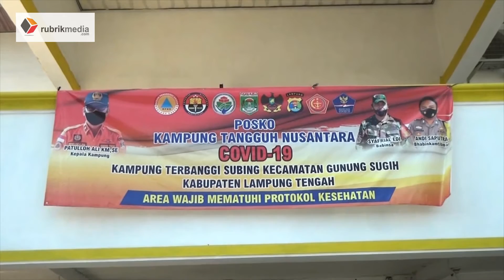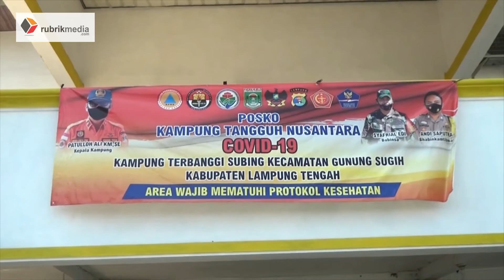MENANGGAPI PPKM, APARATUR KAMPUNG TERBANGGI SUBING BERGERAK CEPAT ADAKAN SOSIALISASI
Menanggapi surat edaran bersama Bupati Lampung Tengah tentang Pemberlakuan Pembatasan Kegiatan Masyarakat (PPKM) di masa pandemi yang akan berlaku mulai tanggal 9 Juli hingga 10 Agustus 2021 langsung disikapi serius oleh aparatur kampung.

Salah satunya ialah aparatur kampung Terbanggi Subing, Kecamatan Gunung Sugih, Kabupaten Lampung Tengah, yang langsung disampaikan oleh kepala kampung setempat kepada jajaran mulai dari tingkat rukun tetangga hingga kepala dusun kampung setempat.

Menurut Patulloh Ali, selaku kepala kampung Terbanggi Subing diperlukan ketegasan semua pihak dalam menyikapi surat edaran tersebut terutama oleh kampung yang lain yaitu harus kompak untuk melarang atau membatasi kegiatan masyarakat yang berpotensi menimbulkan kerumunan tanpa pandang bulu, agar tidak menimbulkan kecemburuan sosial di tengah masyarakat.

Hal tersebut ditegaskan oleh Patulloh usai menggelar musyawarah kampung pemutkhiran data SDGS di balai kampung setempat pada 6 Juli 2021. Mengingat di kampung Terbanggi Subing sudah ada 2 orang warga yang dinyatakan meninggal akibat terpapar virus Covid-19.

Sementara di Kecamatan Kota Gajah berkat edukasi yang humanis oleh satuan tugas Covid-19 tingkat kecamatan dan kampong, sejumlah wilayah di Kecamatan setempat masih dinyatakan sebagai wilayah zona hijau.